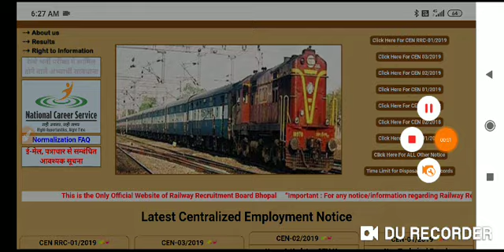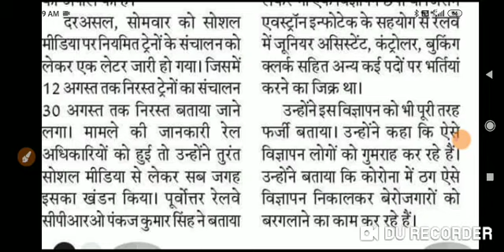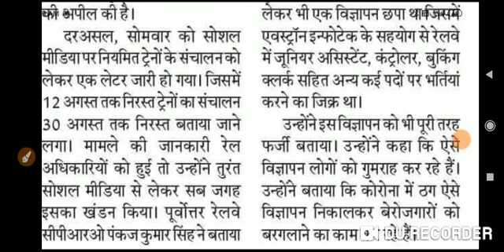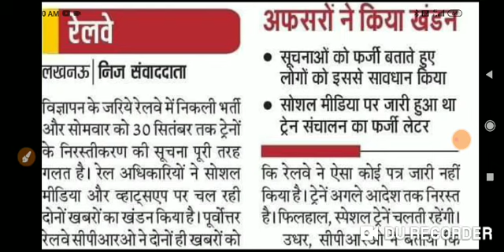Big Breaking News@2020 रेलवे ने जारी किया नोटिस ** हज़ारो पदों के लिए विज्ञापन || हो जाओ सावधान